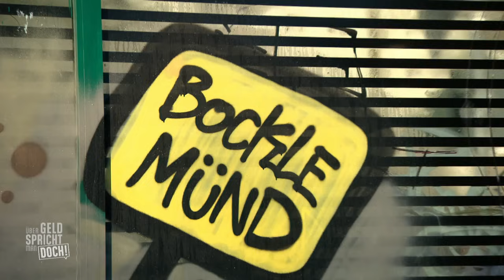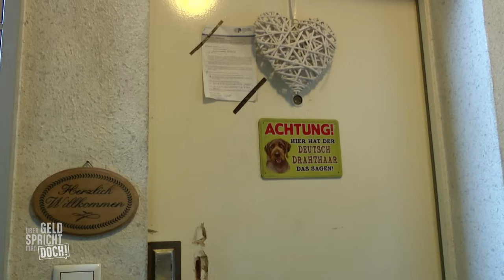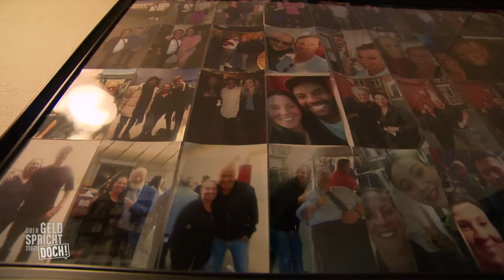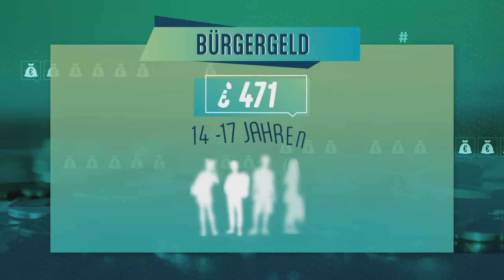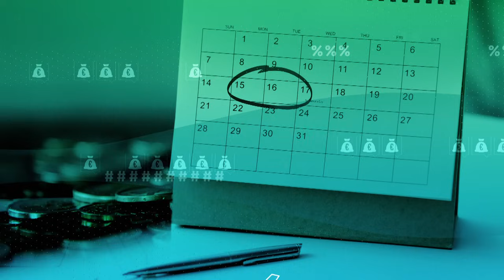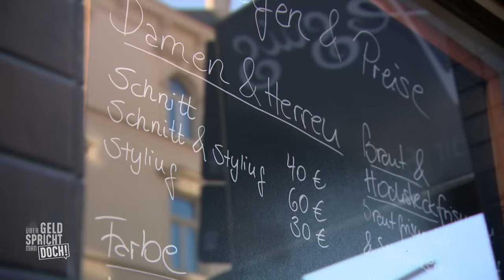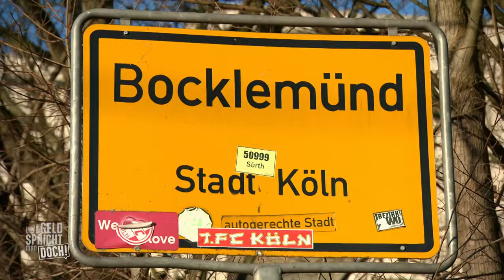Manuela und jeden Monat dieselbe Frage: Reicht das Geld? | Über Geld Spricht Man Doch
Die Bürgergeldempfängerin Manuela hat monatlich nach Abzug aller Fixkosten nur noch knappe 336 Euro zum Leben übrig. Wie sie damit zurechtkommt und wie sie es sogar schafft, einen kleinen Rest zu erwirtschaften, erfahren wir gleich.

Inflation, Preisspirale, alles wird teurer! Die gestiegenen Preise bekommen vor allem Familien mit niedrigen Einkünften zu spüren. Aber über Geld spricht man nicht. Unsere Finanzen sind eines der größten Tabuthemen in Deutschland – doch in "Über Geld spricht man doch!" wird bei Kabel Eins genau damit gebrochen: Elf Familien aus unterschiedlichen Einkommensklassen lassen sich auf ein einzigartiges Experiment ein und legen ihre Vermögensverhältnisse offen.